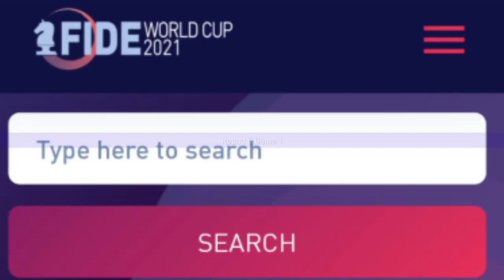CATUR TERBARU 2021 || Fide World Cup - Chess - Game 1 Sam Shankland Vs Sergey Karjakin (Sam Menang)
Pertandingan Catur terbaru 2021 turnamen yang digelar oleh Fide world cup Championship ini antara Sam Shankland Vs Sergey Karjakin dan di menangkan oleh Sam SHANKLAND dari U.S.A.
dengan Pembukaan Catur yang Sangat mematikan banyak di pelajari pemain catur
umumnya yang bagus cepat dan tepat Mematikan lawan mainnya

PROBLEM CATUR
Atau
Permainan Catur

ini Gampang - Gampang Susah

Namun Bagi yang Pemula atau baru belajar mengenal Permainan Catur Sampai Keringat Dingin ga ketemu ketemu Jawaban langkah apa yang benar atau yang terbaik

Catur Kilat
Catur Cepat
Catur Klasik
Belajar Catur

Chess championship
Chess Game
Chess Online
Chess championship series
Chess Puzzle
Chess Problem
Chess School

 Link Kami

Jangan Lupa

Coment

Aaaamiiin 🙏